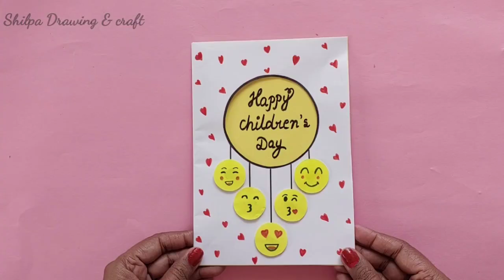Easy & Beautiful white paper children's day card|DIY Happy childrens day handmade greeting Card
Hello friends

In this video we will learn how to make quick simple and easy beautiful Handmade greeting card or gift for children.

To make this childrensday you will need
1.white sheet
2.scissors
3.sketch pen

cards
greeting cards
 greeting card
card